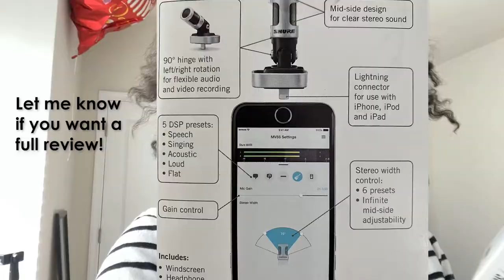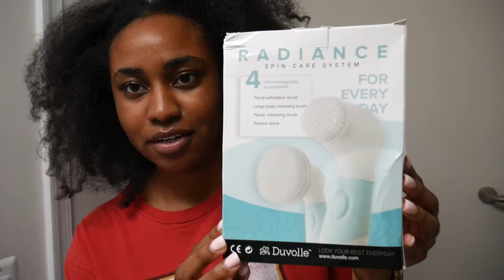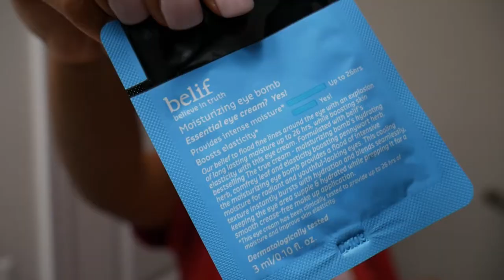Duvolle Radiance Spin Care System + Vlog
The Duvolle Radiance Spin Care System is my new go to for self care and skin care! 😌 I also used this vlog as an opportunity to test the Shure MV88 Digital Stereo Condenser Microphone and use my iPhone 12 Pro Max to record some of the video. Let me know if you can hear/see a difference in the comments!

03:16 Duvolle Radiance Spin Care System Demo

SEPHORA COLLECTION
Clean Skin Gel - Cleanse + Tone

SEPHORA COLLECTION
All Day Hydrator - Hydrate & Glow

Supergoop! Mini Unseen Sunscreen SPF 40 PA+++

Belif Moisturizing Eye Bomb (sample from Sephora)

5 tips on how to start a YouTube channel in 2021 + YouTube gear & equipment (Beginner friendly!)

Tripod: Pick whatever works best for you! Here is a list